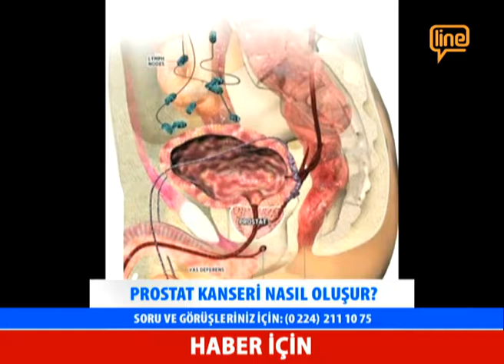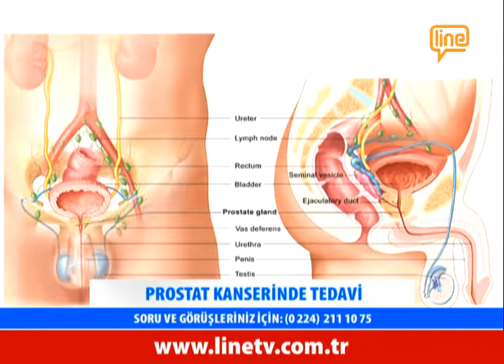Op. Dr. Eray Gürsoy, Prostat Kanseri, MEDICABIL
Üroloji Uzmanı Op. Dr. Eray Gürsoy Prostat Kanseri ile ilgili bilgilerini aktarıyor.